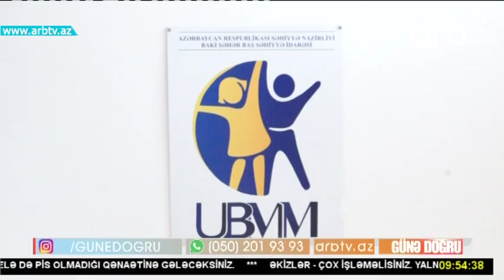Usaq reabilitasiya merkezleri niye azdir (Gune dogru)